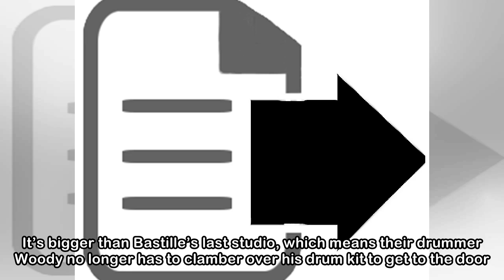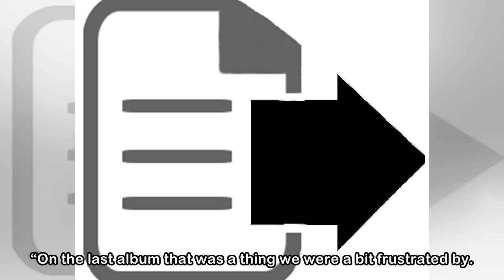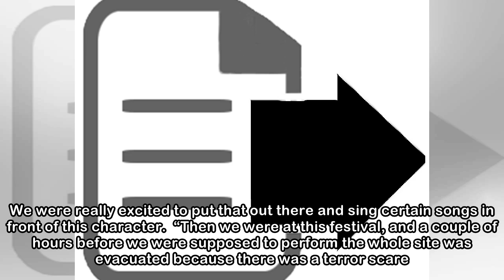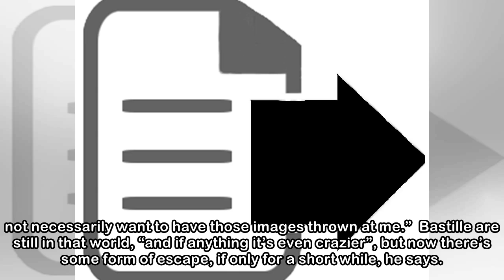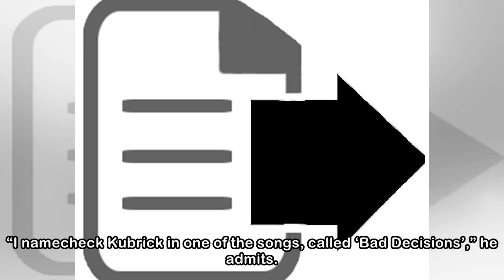Bastille's Dan Smith: This new album is a lot more personal, more intimate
The Best Laid Plans studio is pretty cool. It’s bigger than Bastille’s last studio, which means their drummer Woody no longer has to clamber over his drum kit to get to the door. And it means that the...